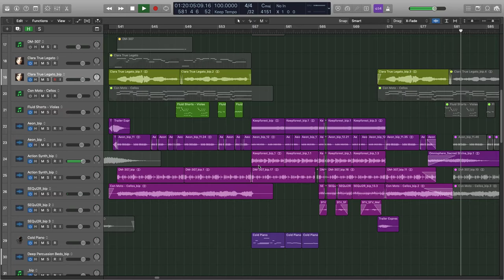Inside the Darkroom | Ethera Gold 2.5 | Con Moto Cello | Fluid Shorts | DM-307 | Sequi2R | Aeon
BGM For Darkroom
Director: Golam Sohrab Dodul